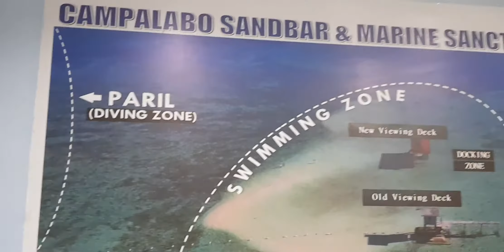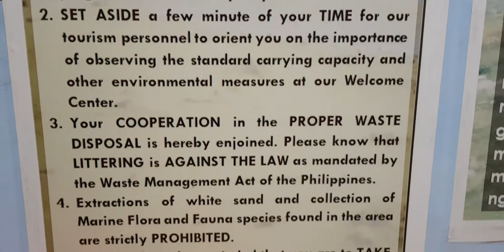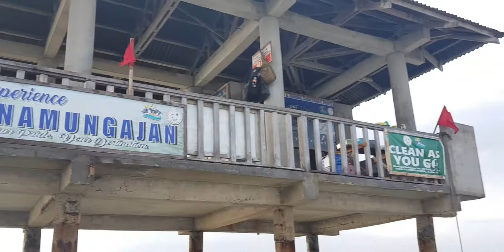Campalabo Sandbar & Marine Sanctuary/vlog#12/Sales Agent Janine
Kissed by the crystal clear waters of the Tañon Strait are the black and dark gray sand beaches of Pinamungajan, owing to their color perhaps to their close proximity to Mt. Kanlaon, the highest point in Central Visayas and the region’s most active volcano.

But wonder of wonders:  in between the coastline of Pinamungajan and Negros island, where the volcano mightily stands, spewing hazardous volcanic steam every now and then, lies a strip of the beautiful white sand bar.

Measuring one hectare, the sand bar hides from the view during high tides. The best time to go there is during the mornings when it is most visible.

Many people go there in groups for a swim. The Municipal Government built a structure on the islet, for the Bantay Dagat and also to serve as shelter for visitors.

To reach Campalabo Islet, motorcycles are for hire at the town hall in Barangay Poblacion. They can take visitors to Barangay Tajao, on whose waters the Campalabo belong, about 5.5 km from Poblacion. An information center was put up on the jumpoff point to the sandbar. The center provides information and collects the ecological fee.

Pump boats will take visitors on a 20-minute ride to the islet and enjoy swimming in the clear waters surrounding it, which is the town’s bestseller in terms of tourism.

 Day Tour
Mooring Fee P50.00
Snorkeling Fee P50.00
Scuba Diving Fee P50.00
Environmental Fee/Entrance Fee P50.00